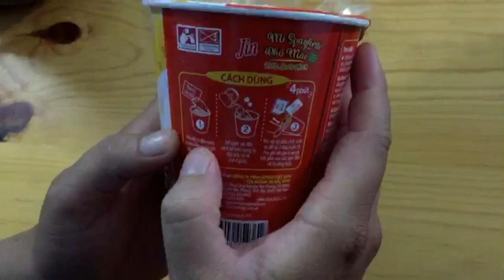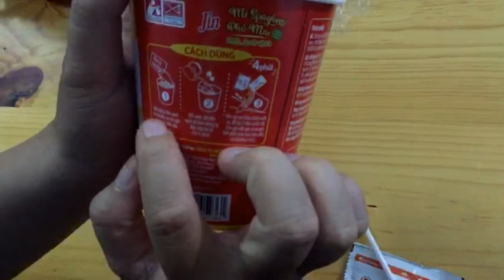review mì spaghetti phô mai